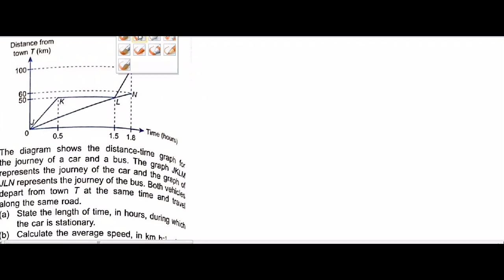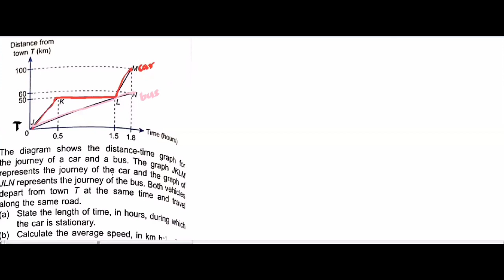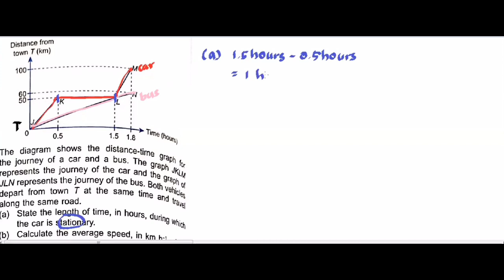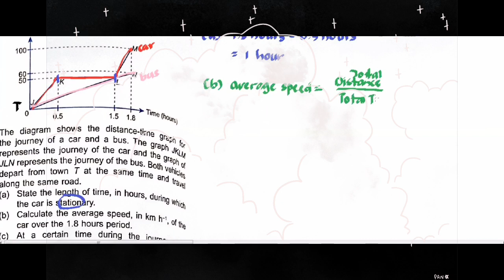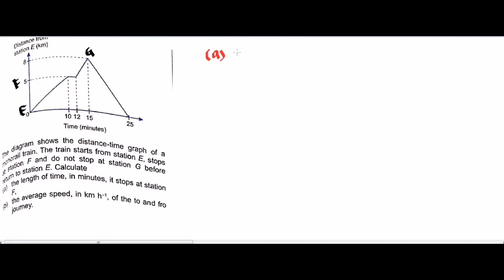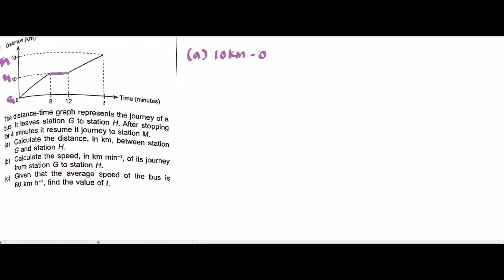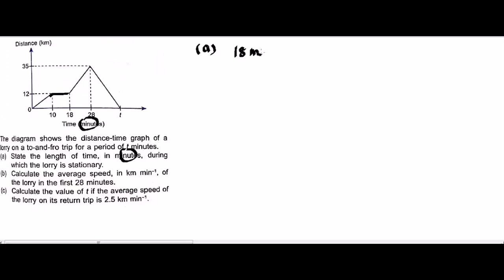Form 5 Mathematics Chapter 6 - Gradient and Area under the Graph [part 2] 华文解释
Distance-Time Graph